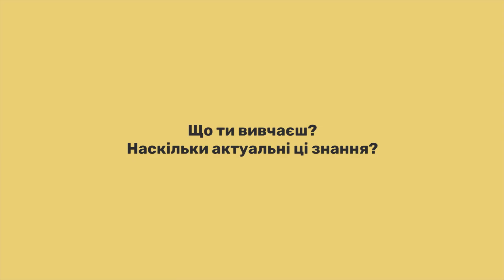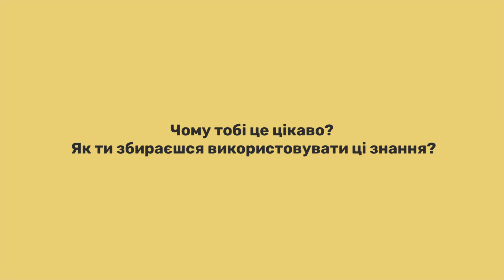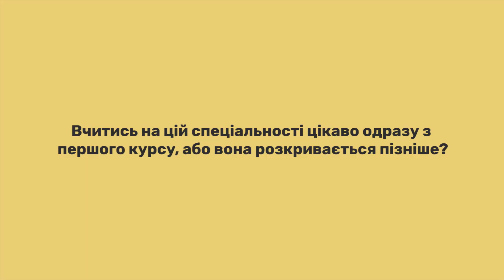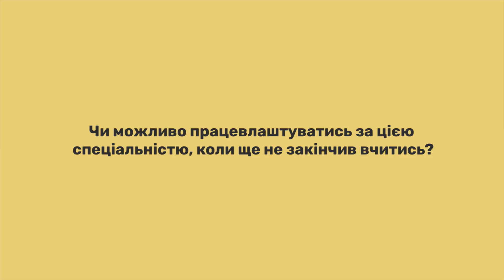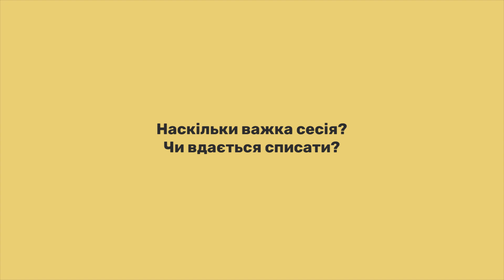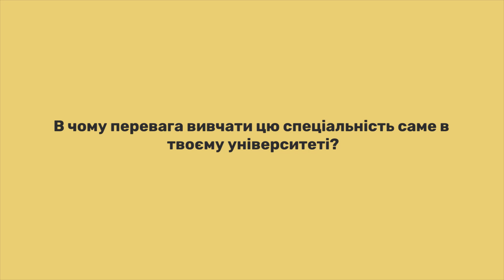Відгуки про ВНЗ України / Лікувальна справа в НМУ ім. Богомольця.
Новий гість The School — студент Національного медичного університету ім. Богомольця, спеціальності "Лікувальна справа", Сергій Барнич. Він розповість чому в останній момент вирішив вчитись не на історика, а на медика, скільки пар можна законно прогуляти за рік та як влаштуватись працювати без диплому.

Є питання? Не знаєш де будеш жити в новому місті? Хочеш знайти підробіток? — Пиши в чат The School

У цих відео студенти діляться власним досвідом у навчанні. Подивившись їх, ви зможете зрозуміти, яка спеціальність вам ближча. Завдяки тому, що з кожного університету виступають багато студентів, ви можете відчути, яка студентська спільнота вам більше підходить. Також ви побачите багато помилок, які роблять студенти і зможете не повторювати їх.

Питайте, будь-ласка, в коментарях все, що вас цікавить. Ваш успіх залежить від вашої допитливості.